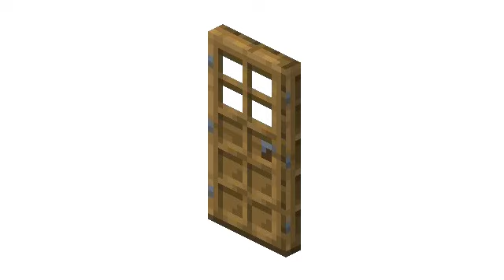Hole (Short)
kirby is a placeholder